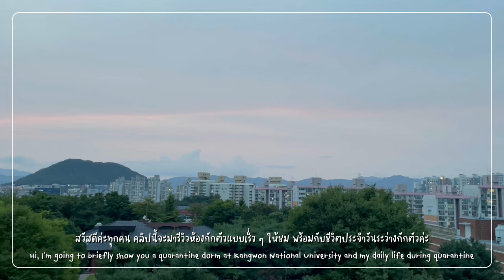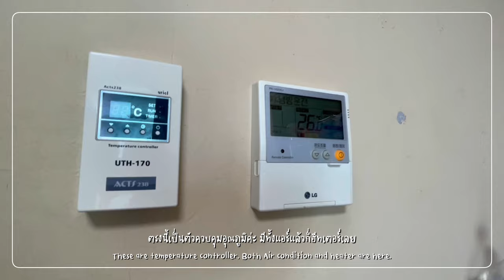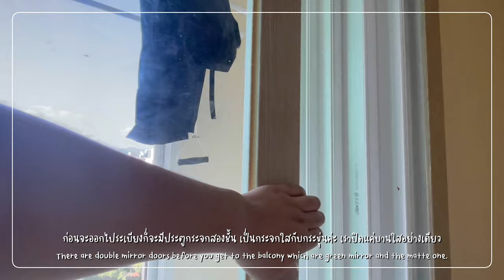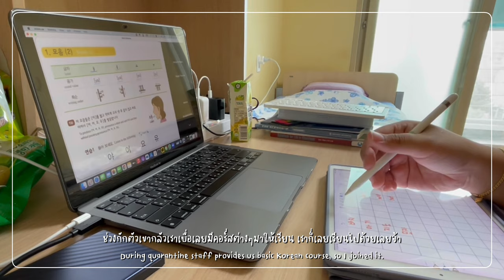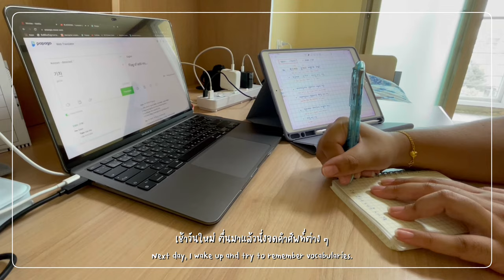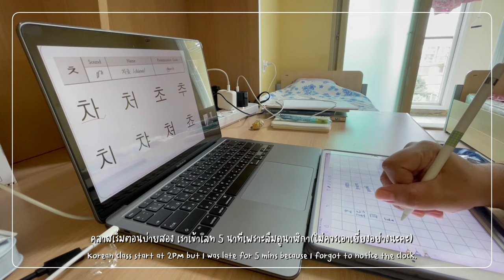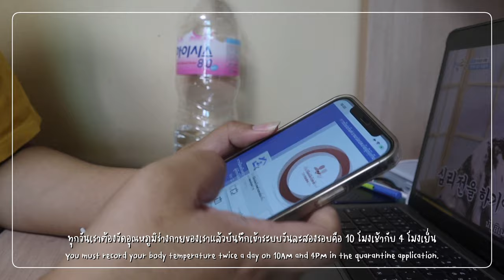VLOG | Room Tour quarantine dorm & Routine at Kangwon National University | Bbeauu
ในคลิปนี้ เราจะพามาเดินดูห้องกักตัวที่ Kangwon National University กันค่ะ

Camera: Iphone12Pro
tripod: Manfrotto
Gimbal: Vimble2S FeiyuTech
editor: VLLO
Song: When I Was A Boy by Tokyo Music Walker